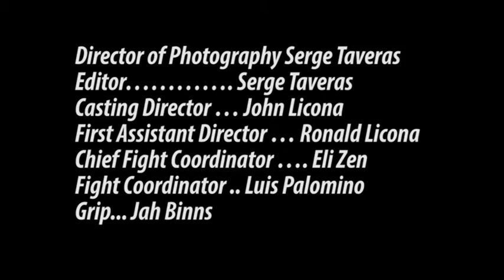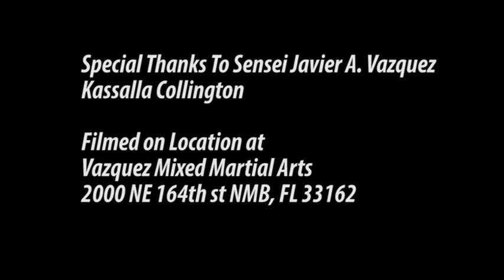SickBoy - 48 Hour Film Project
Sick Boy a short film made for 48 Hour Film Project In Miami. The film was shot and edited in a 48 Hour period.

PLOT: A young Hypochondriac seeks to overcome his condition through the discipline of martial arts. Under the tutelage of his teacher he learns to overcome his fears.

CAST: Comedian J-Wig, Eli Zen and Luis "Baboon" Palomino, Iron Man 3's Mike Guzman and Catalina Valencia.